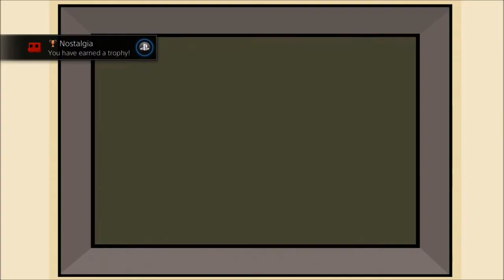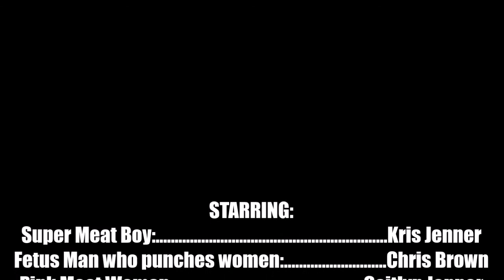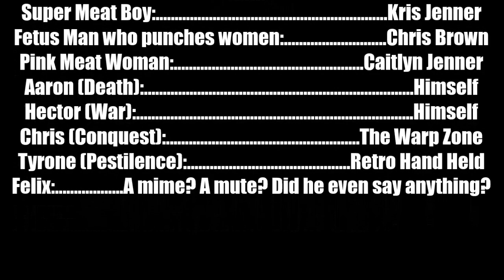Playing With Each Other's Meat! (Super Meat Boy Playthrough Part 1)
That's right! I told you we were going to be uploading a lot more frequently. War here, again. Two days in a row is a lot right? I mean it's a lot for my parents to withstand seeing me :,D. Anyways I hope you guys enjoy this video, the audio is a bit off but that's due to the mic picking up my television sound.

SOUND EFFECTS:
'Fail Buzzer 04'- Soundjay.com